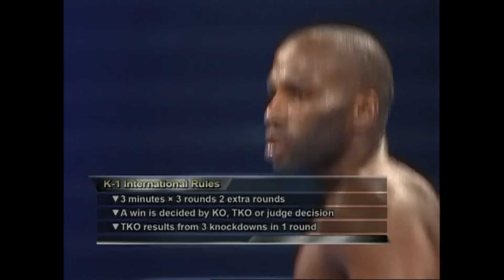Freddy Kemayo v Sebastian Ciobanu GREAT ACTION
Great action a plenty in this fight. Freddy Kemayo v Sebastian Ciobanu 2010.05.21